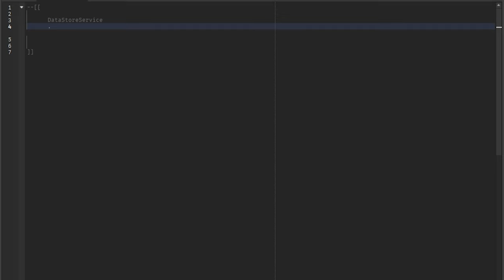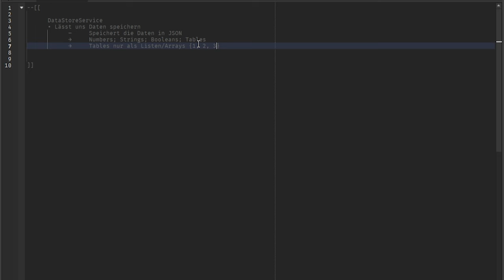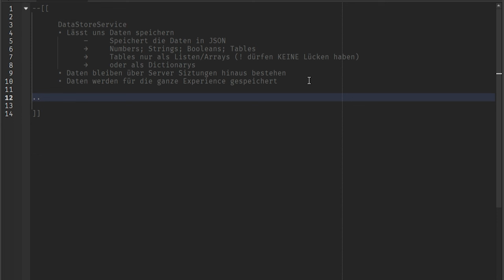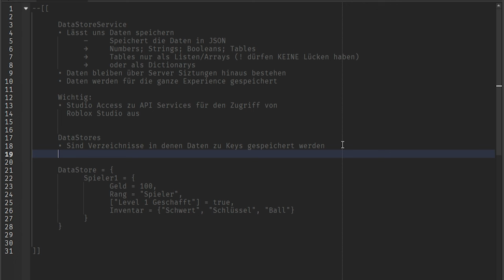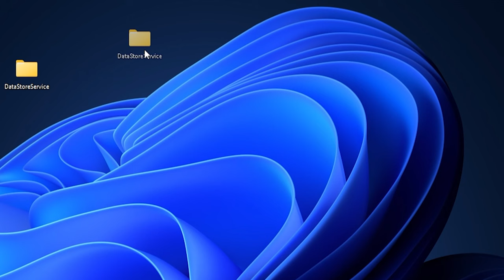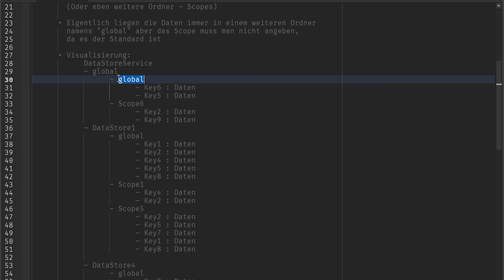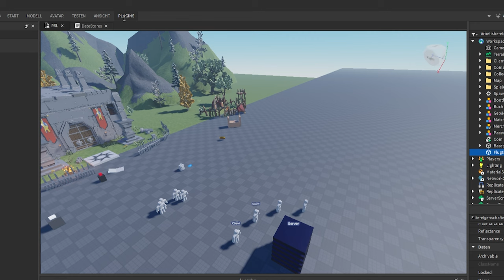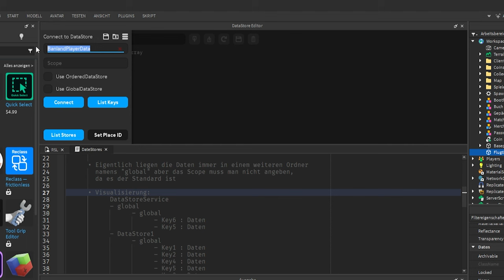So funktioniert der DataStoreService! | Roblox Studio Lernen (RSL 7.0 – DataStoreService)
Wie funktioniert der DataStoreService?

Heute lernen wir endlich den DataStoreService, was DataStores sind und wie sie Daten speichern können!

00:00 – Intro
00:35 – Was ist der DataStoreService
01:20 – Welche Datentypen kann man speichern
01:47 – Einschränkung bei Tables!
04:38 – Wie werden die Daten gespeichert?
06:36 – Studio Access to API Services aktivieren!
07:50 – Was ist ein DataStore?
10:21 – Scopes in DataStores erklärt
12:17 – global Scope
13:56 – Visualisierung
15:21 – GlobalDataStore erklärt
18:07 – Zusammenfassung
18:56 – Lerntipps
19:20 – DataStore Editor Plugin
20:35 – FEHLERALARM!

–               ↓ *LINKS* ↓                    –

–               ↓ *TAGS* ↓                   –